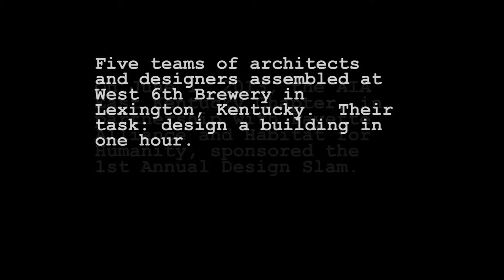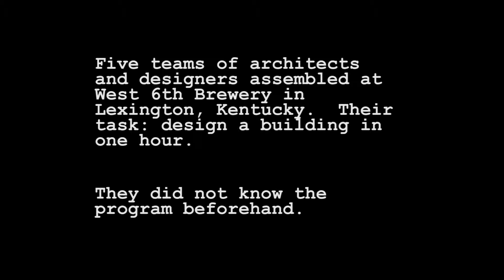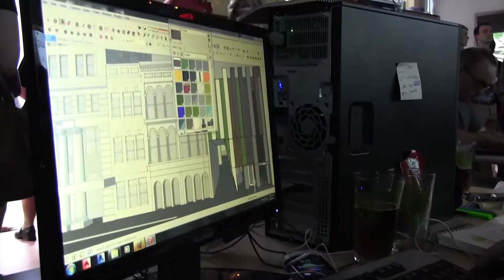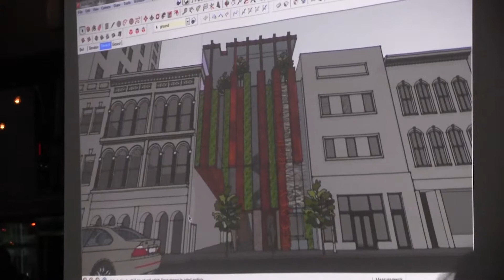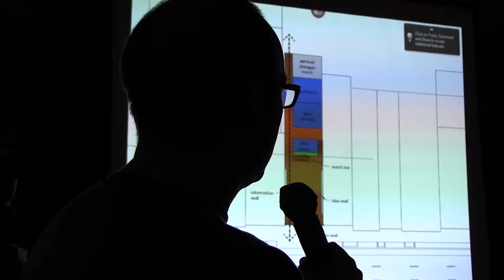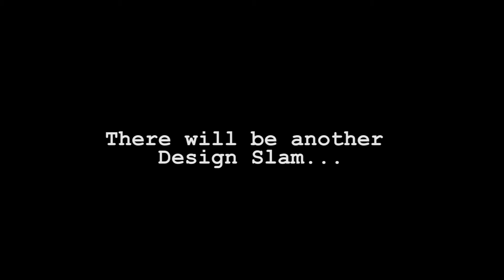AIA East Kentucky Design Slam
AIA East Kentucky held its first ever Design Slam at West Sixth Brewing on June 1, 2013.